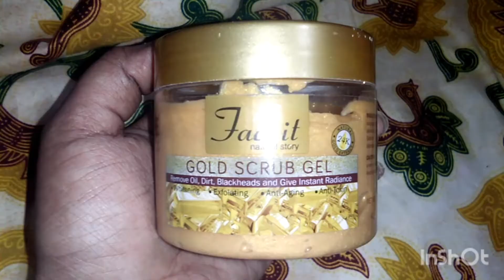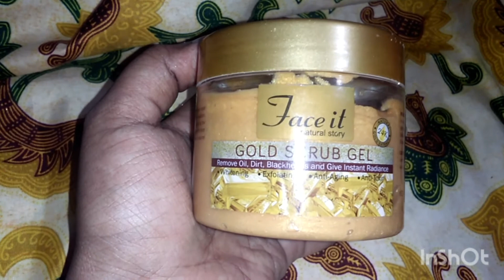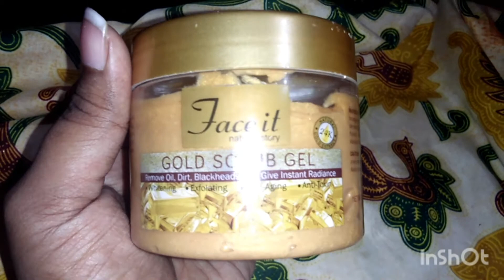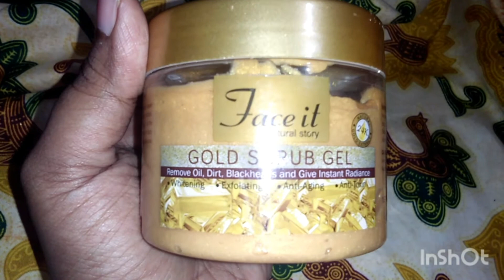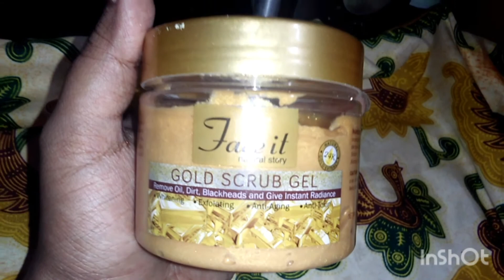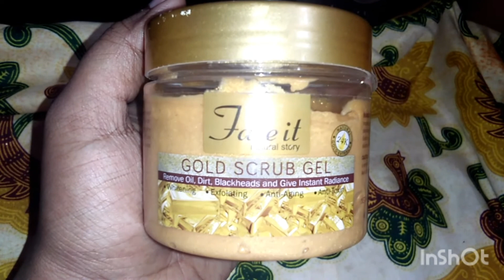Gold scrub gel review || tuba rizvi vlog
You will enjoy my video a lot .. Its give you knowledge and us entertainment .. So plz watch my video and subscribe to my channel and also press the bell icon plzz.. Thank you ..